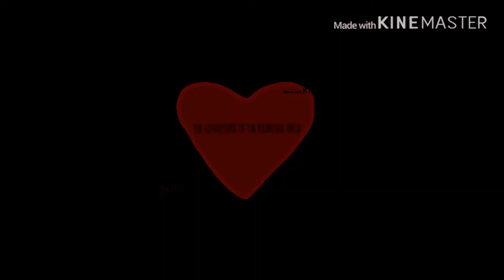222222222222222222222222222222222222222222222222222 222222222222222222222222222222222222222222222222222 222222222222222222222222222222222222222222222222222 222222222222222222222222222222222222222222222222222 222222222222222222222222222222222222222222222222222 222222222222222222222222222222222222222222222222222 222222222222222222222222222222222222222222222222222